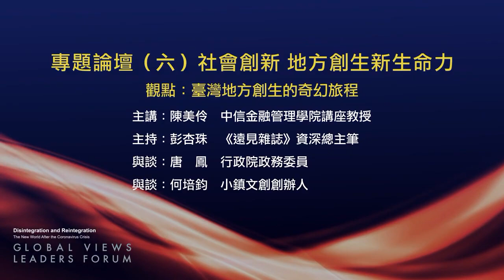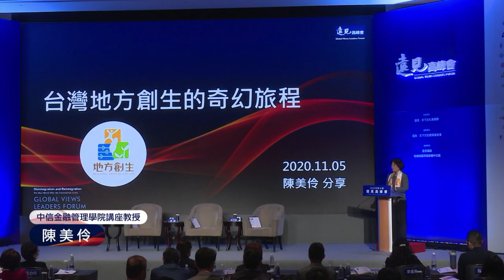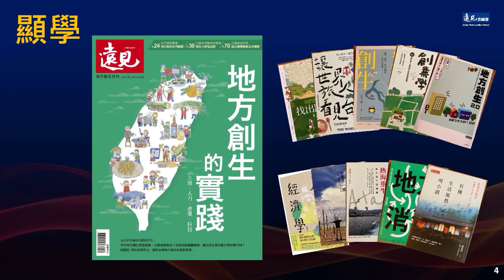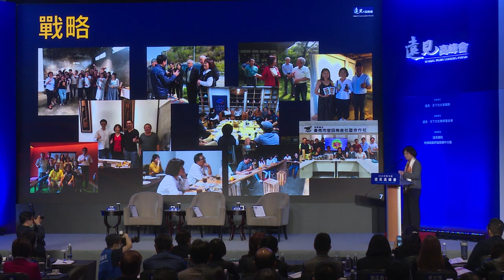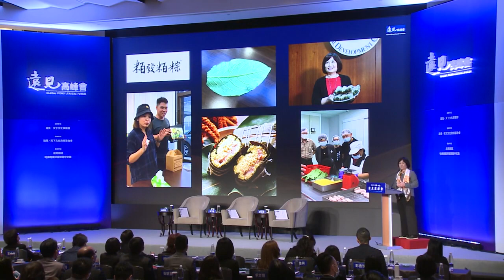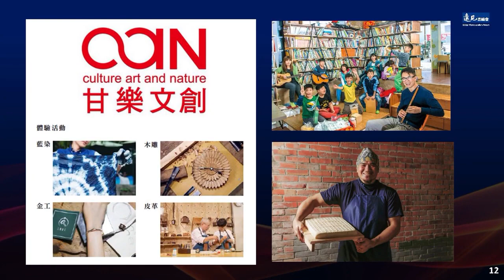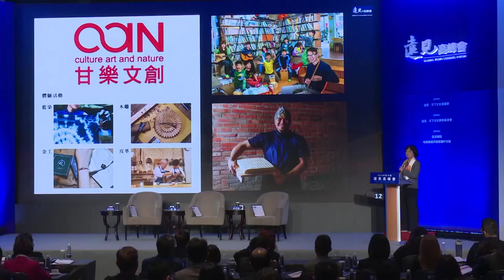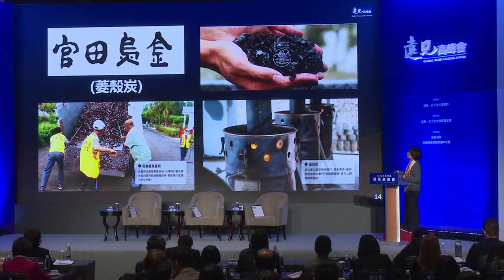2020-11-05 2020年第18屆「遠見高峰會」